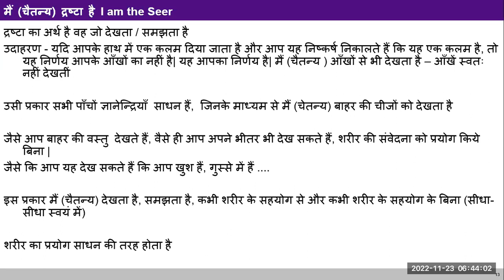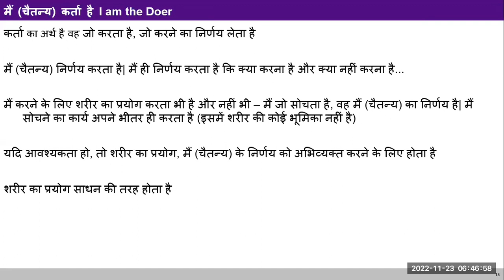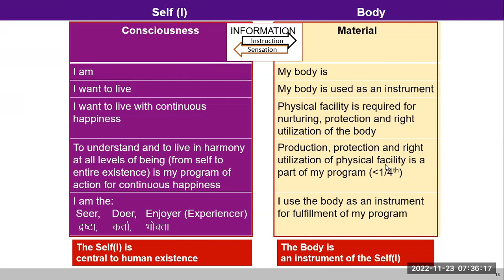Hindi D16 Self is the seer, doer and enjoyer 2022 11 23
Discussion
Today there was discussion about the role of brain in the co-existence of Self and Body, and how the Self is the seer, doer and enjoyer (experiencer). One needs to observe closely how the Self is there with the Body, and not a part of the Body. It was also pointed out that whatever we get from outside is only an information, not happiness. I may or may not associate happiness with the same information, depending upon my assumption.

Assignment
1. Observe that what I get from outside is only information. I associate some meaning to the information, which may or may not ensure happiness in me.
2. In various activities throughout the day today, try and observe what is happening in the body and what is happening in yourself.
3. Which is deciding, concluding, instructing - body or self?
4. Who is understanding - body or self?